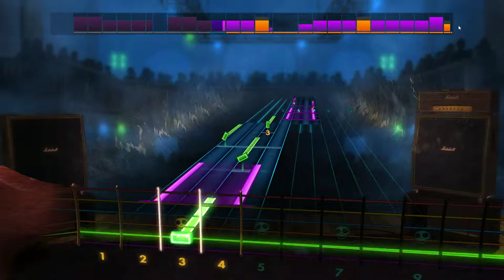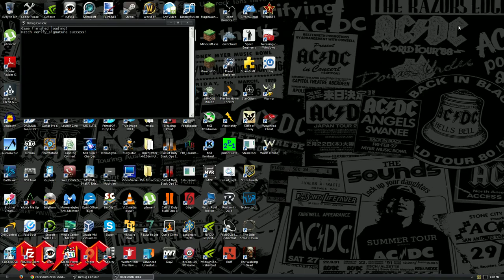Ducktales! in Rocksmith!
Title says it all, just for giggles.